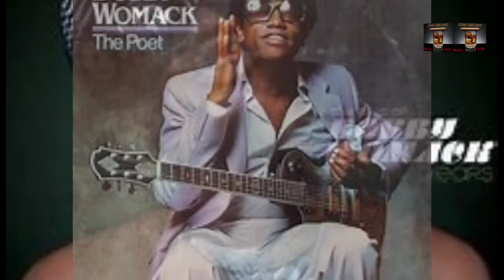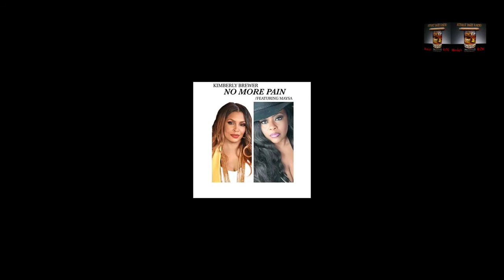Street Jazz Radio Episode 81#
STREET JAZZ RADIO